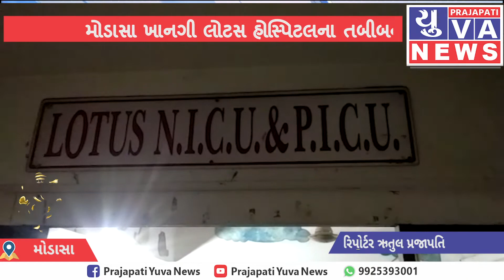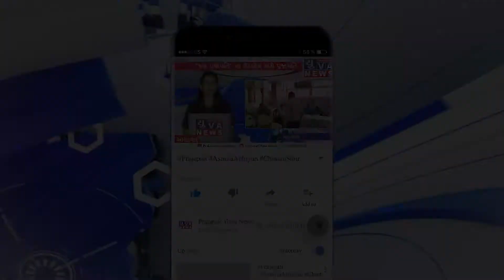મોડાસા ખાનગી લોટસ હોસ્પિટલના તબીબની ભૂલના કારણે બાળક જીવ ગુમાવવાની સ્થિતિમાં નો પરિજનોનો આક્ષેપ.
અરવલ્લી

મોડાસા ખાનગી લોટસ હોસ્પિટલના તબીબની  બેદરકારીનો આક્ષેપ

તબીબની ભૂલના કારણે બાળક જીવ ગુમાવવાની સ્થિતિમાં હોવાનો પરિજનોનો આક્ષેપ

બાળકના પરિવારજનો એ ડોકટર પર લગાવ્યા ગંભીર આક્ષેપ

ઇમરજન્સી સ્થિતિ માં માટે પૂરતા સાધનો ન હોવા છતાં બાળકને એડમિટ કર્યું હોવાનો આક્ષેપ

બાળકની સ્થિતિ વધુ લથડતા તબીબે હાથ અધ્ધર કર્યા નો આક્ષેપ

છેલ્લી ઘડીએ તબીબે અમદાવાદ જવાની સલાહ આપી જવાબદારી માંથી છૂટવાનો પ્રયાસ

બાઈટ- બાળક ના પિતા

ઋતુલ પ્રજાપતિ
અરવલ્લી- મોડાસા